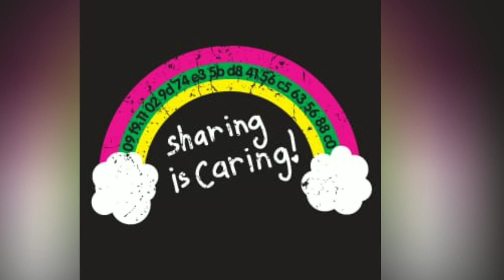Golf ⛳Adventure in Bali. Sing Ken Ken. Be Happy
Fantastic Sports News. Golf ⛳Adventure in Bali. Sing Ken Ken. Be Happy